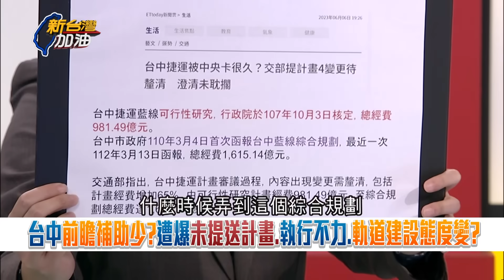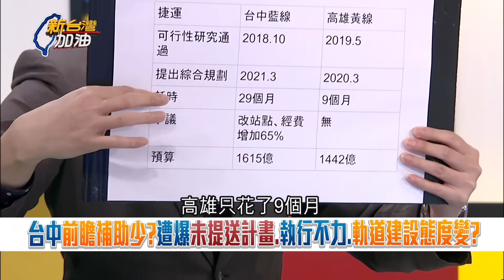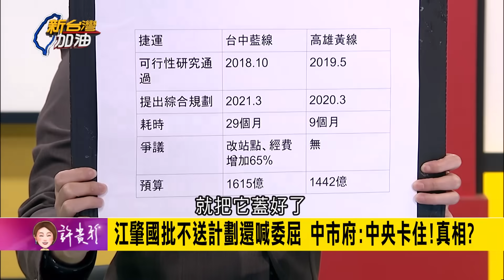要不要為你唱首太委屈？媽媽市長嘆前瞻補助少 王義川嗆盧秀燕"為何正英站會改位？為何不跟沙鹿站共站？" 揭中市報告向中央申請未過改了封面再送｜許貴雅主持｜【新台灣加油 精彩】20230806｜三立新聞台